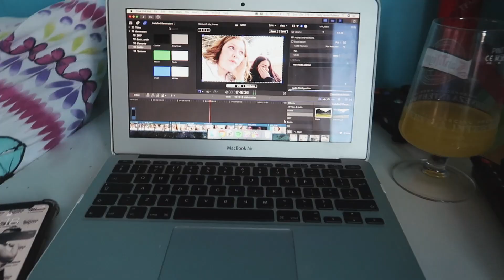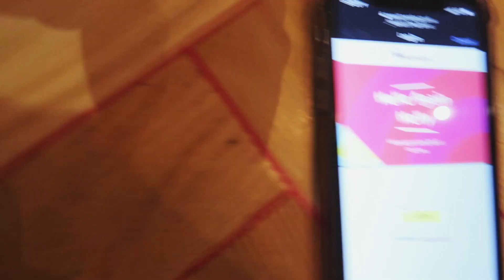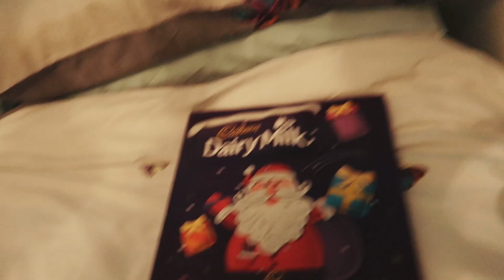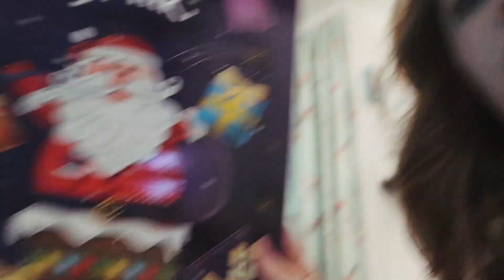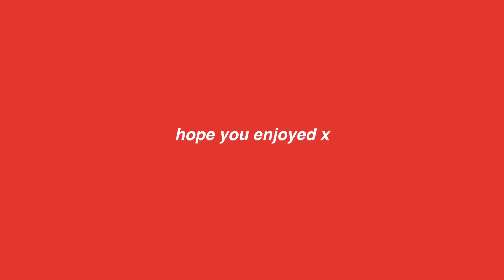falalala merry christmas|vlogmas 1+2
hi you beautiful bunch✩

(most active on there!)

FAQ-
How old are you? 16 years of age!!
What are you taking at A level? Photography, Media, English Language